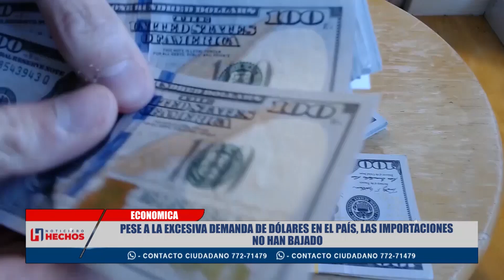Pese a la excesiva demanda de dólares en el país, las importaciones no han bajado